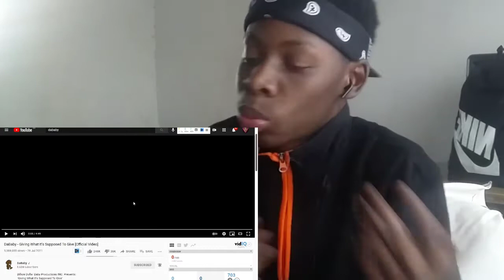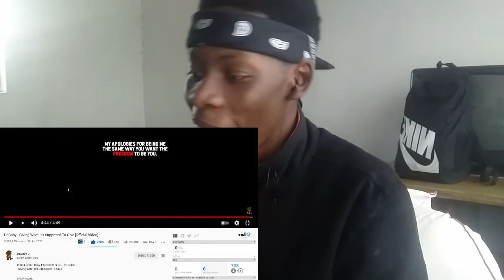South African🇿🇦 Reacts To DaBaby - Giving What It's Supposed To Give [Official Video] | Rico Xenn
South African🇿🇦 Reaction To DaBaby - Giving What It's Supposed To Give [Official Video] | South Africa Reaction

- ignore tags -

baby jesus dababy dababy anitta dababy cancelled dababy lollapalooza dababy reaction dababy rockstar dababy rolling loud dababy rolling loud 2021 dababy rolling loud 2021 shoes dababy rolling loud for the night dababy rolling loud homophobic dababy rolling loud rant funny reaction hip hop lil baby music review reaction video reactions rico xenn reacts rolling loud live rolling loud miami